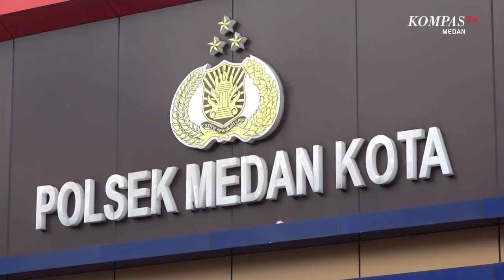Modus Baru Maling Motor Yang Mesti Kita Ketahui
MEDAN, KOMPAS.TV - Seorang maling sepeda motor yang beraksi di tengah keramaian, berhasil ditangkap oleh petugas Unit Reskrim Polsek Medan Kota.

Dalam rekaman cctv, terlihat pelaku datang ke lokasi kejadian di kompleks perkantoran Multatuli Medan, dengan menggunakan satu unit mobil.

Pelaku kemudian berjalan dengan santainya menuju motor korban.

Setelah berhasil mengambil sepeda motor korban, pelaku kembali lagi ke lokasi untuk mengambil mobil yang dibawa sebelumnya.

Ketika ditangkap, polisi terpaksa menembak kaki pelaku yang berupaya kabur.

Dari tangan pelaku, selain menyita sepeda motor yang dicuri, polisi juga menyita kunci T yang digunakan saat beraksi. (*)